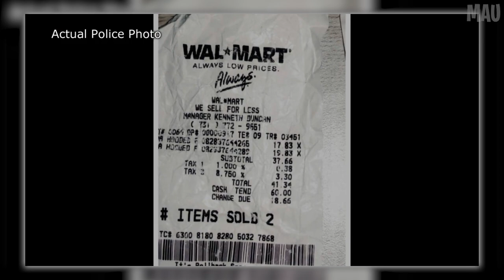Murder While On Patrol | The Disturbing Case of Calvin Jenks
✅  - In today's episode, we're going to discuss the story of Calvin Jenks,

 Calvin Jenks was only 24 years old when he was killed during what he thought would be a normal traffic stop. Calvin had been married to his wife, Sarah, for only 4 months and they lived in Tipton County, Tennessee, Calvin was described as a gentleman with a great smile & personality. he was passionate about helping people and had always wanted to go into law enforcement.  he moved with his family from Michigan to Tennessee in 1989. After graduating high school, he attended a community college and then he became a Tennessee Highway Patrol trooper. Calvin finished trooper school in 2004 and later transferred to Tipton County Tennessee, to be closer to his wife, Sarah. Everything seemed to be going well for the 24-year-old as he set out for work on January 6, 2007. On that night Calvin was getting ready to work a late shift. Before the end of his shift, he contacted Sarah and told her he just had some paperwork to finish before he came home.  shortly after A 911 call came to the police around 9:40 pm from a raccoon hunter in the area. The hunter said he had seen a trooper’s patrol car and that the trooper was lying in the roadway.  When the deputies arrived, they immediately recognized Calvin. He had been shot in the head and killed almost instantly. He had also been ran over by the car; and had tire tracks on his legs. He was shot once above the eye and another time in the back of his head with a .25-caliber handgun. Calvin’s gun was found still in his holster, and his hat was located just a few yards from his body. The police knew that Calvin had most likely done a traffic stop, and things had gone wrong.  all Troopers had dash cams in their vehicles so officers knew that they were most likely going to see Calvin being killed when looking over the footage

Traffic stop turns Deadly | The Disturbing Case of Calvin Jenks
Routine call leads to murder | The Disturbing Case of Calvin Jenks
State Trooper Murdered Over Traffic stop | The Disturbing Case of Calvin Jenks
Teens who Murdered A State Trooper | The Disturbing Case of Calvin Jenks